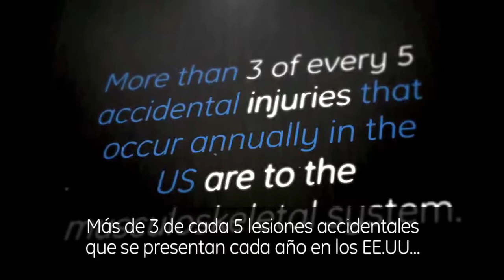El Lanziamento de BRIVO - GE Latinoamérica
Conoce más sobre el lanzamiento de BRIVO y sus tecnologías.